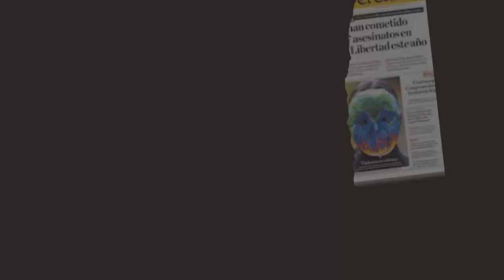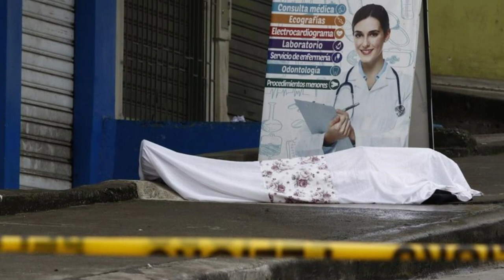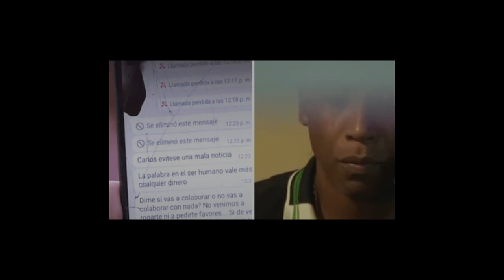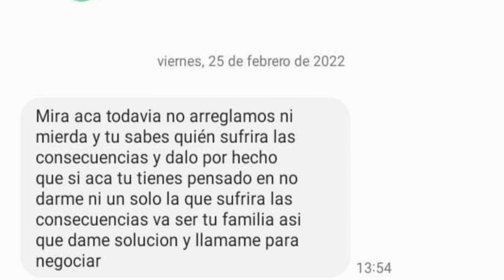Caso de estudio: CRIMEN ORGANIZADO EN PERU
Video elaborado en el curso de Ecosistema Digital de Zegel IPAE